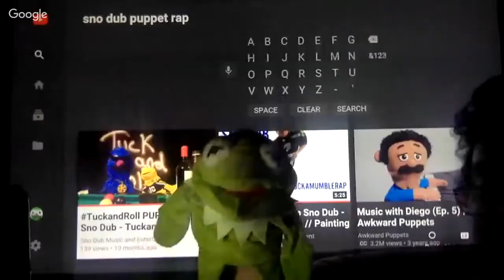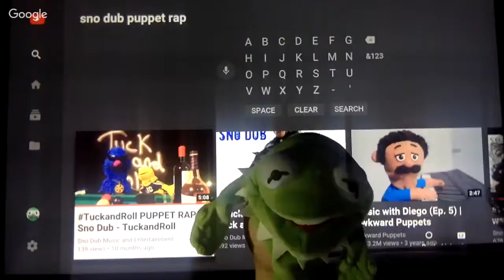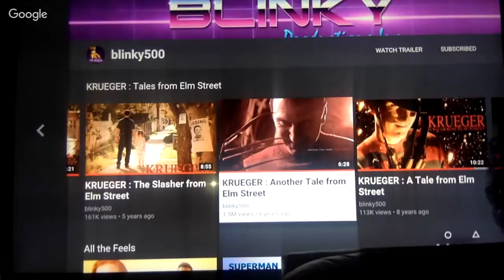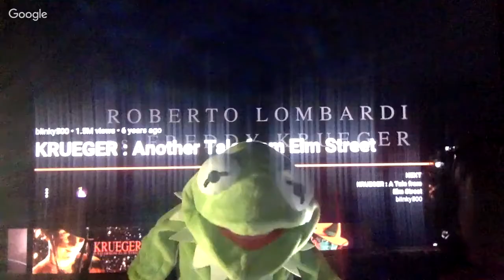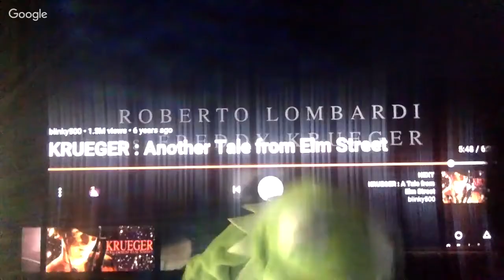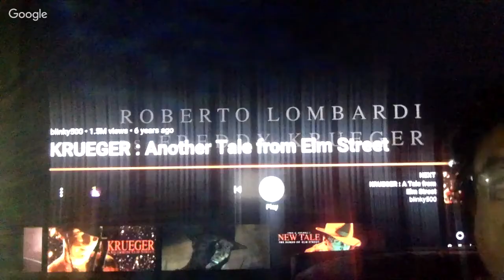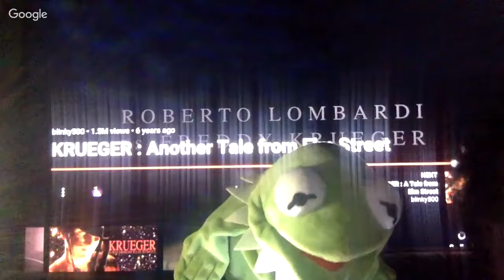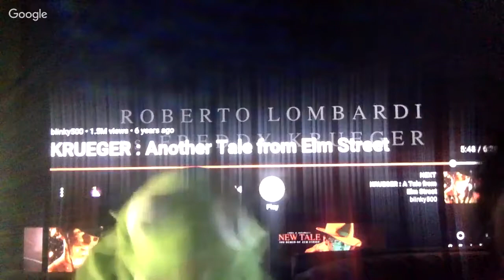The Ribbet and Bigot Show | Classic Puppet Streams 003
Another classic episode of The Ribbet and Bigot!
 first aired on July 6th, 2019